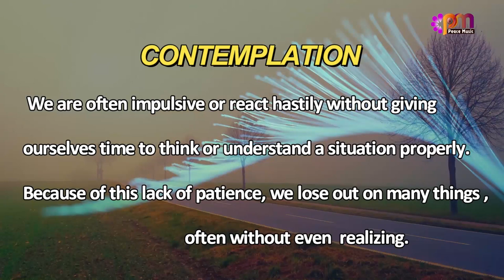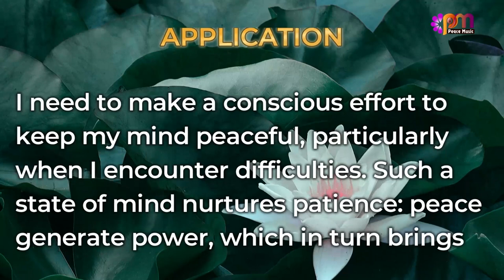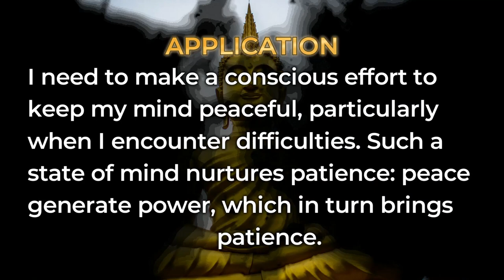DAY 142 PATIENCE